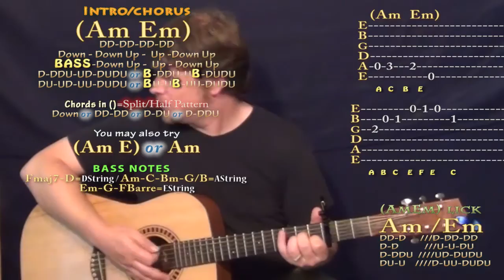$ave Dat Money (Lil Dicky) Guitar Lesson Chord Chart - Capo 3rd